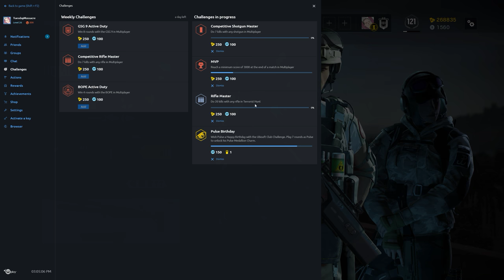Rainbow Six Siege + Part 1314 + Yacht TH Protect Hostage + Blood Orchid pcgaming crew